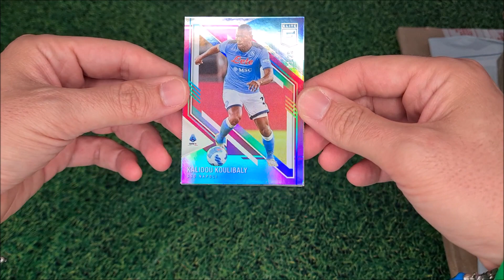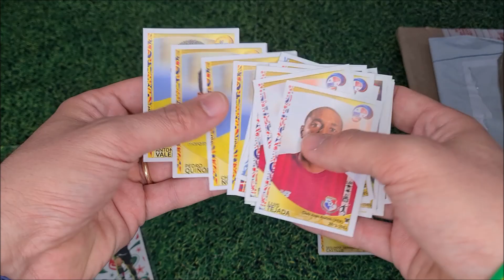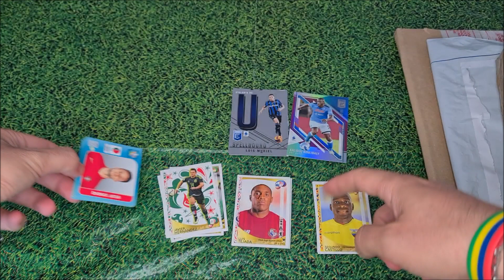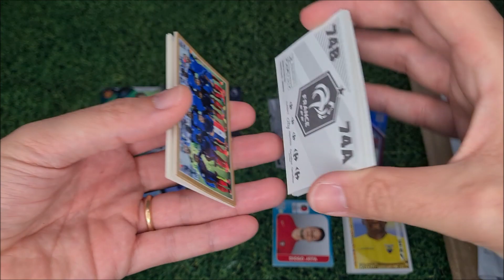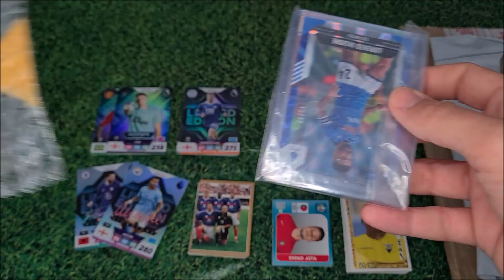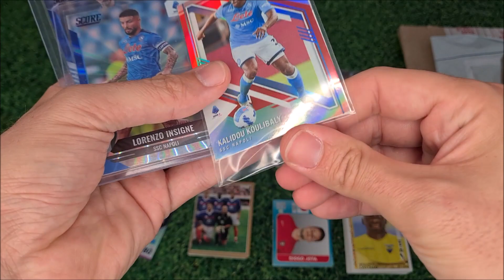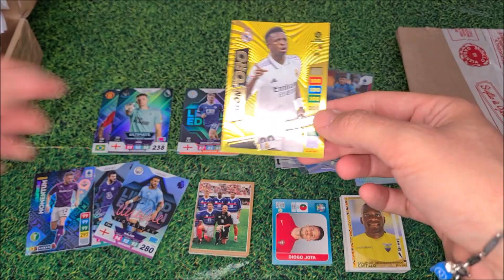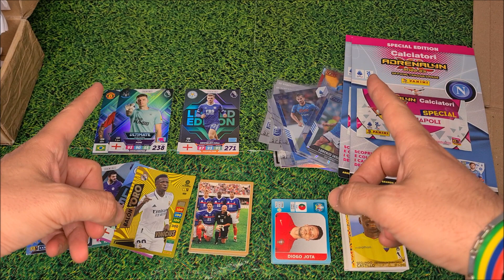💥 MAILDAY APRILE '23 💥 || TANTE PARALLELE NAPOLI SCORE & DONRUSS || COMPLETO DUE RACCOLTE !!! 👍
--- TANTI ARRIVI QUESTO MESE ---
Nuovo video arrivi sul canale e, se non sbaglio, tutti dedicati alle raccolte di figurinepanini .
In questo video andiamo d aprire tantissimi pacchetti arrivati dall'Italia, dalla Spagna, dalla Francia e anche dal Regno Unito!
Un occhio particolare alle tante numerate del Napoli che mi sono arrivate e che continueranno ad arrivare sia per la raccolta DonrussElite che per la raccolta

Nel dettaglio abbiamo aperto:
- Panini Donruss Elite: Lotto subset + Koulibaly xx/25 (costo 15,00 euro)
- Panini: Copa America Centenario e Euro 2020 ( costo 32,00 euro)
- Panini Copa America Centenario: Neymar Jr. (costo 3,00 euro)
- Panini PL AXL 2023 Plus: Lotto card Limited (costo c.ca 35,00 euro)
- Panini Family: France 2018 lotto card (costo 5,00 euro)
- Panini Donruss Elite: Lotto subset + Numerate Napoli (costo 15,00 euro)
- Panini Score 2021/22: Numerate Napoli (costo 15,00 euro)
- Panini Calciatori AXL 2023: Momentum N. Gonzalez (costo 25,00 euro)
- Panini LaLiga AXL 2023: Vinicius Jr Balon de Oro (costo 5,00 euro)
- Panini Calciatori AXL 2023: Pacchetto Speciale Napoli (costo 1,00 euro)

La spesa totale per questo video è stata di circa...155,00 euro!
Buon divertimento